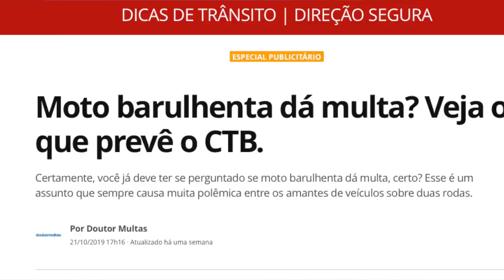Escape esportivo: Multa R$ 5.000,00 reais e prisão de 1 a 4 anos.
Na última semana viralizou uma noticia na internet sobre um suposto cidadão que foi autuado por pilotar sua motocicleta utilizando um escapamento esportivo. Segundo o site a multa foi aplicada seguindo a uma resolução do Conselho nacional de meio ambiente que prevê aplicação da multa e crime ambiental com prisão de 1 a 4 anos.

Dados Técnicos

Moto: Haley Davidson Ultra Glide
Nome: Viúva Negra
Moto Clube: Custom Bike Riders - SC
Guidão: Original
Câmera: GoPro Hero 5 Session

Canais Parceiros

Referências